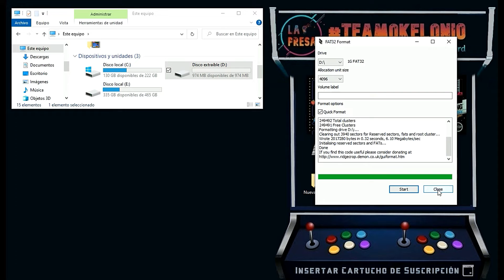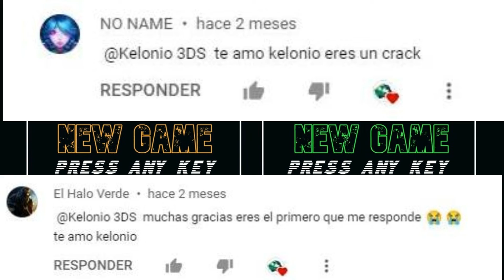¡Evita Errores! Formatea en minutos tu SD para CONSOLAS 🎮 Guiformat 2026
00:00 Introducción
00:29 Descargar Archivos Guiformat
00:39 Respaldar Contenido
01:07 Formatear con función Windows
01:25 Formatear con Guiformat
01:48 Colocar el Respaldo
02:29 Despedida
02:41 Mención Suscriptores
*El vídeo enseña cómo cambiar/formatear la tarjeta SD en una 3DS sin afectar el hackeo* (00:00:06-00:00:29).

*Pasos:*
*1.* Descarga y respaldo (00:00:29-00:00:54): Descarga "Guiformat" del comentario fijado, respalda los archivos de la SD primaria en una carpeta en el PC.

*2.* Formateo de la nueva SD (00:00:54-00:01:43): Inserta la SD secundaria (ej. letra D), formatéala en FAT32 con Windows o Guiformat (selecciona D, "Start", "Close").

*3.* Transferencia (00:01:43-00:02:40): Copia los archivos respaldados a la SD secundaria, úsala en la 3DS; el hackeo permanece intacto (está en la consola, no en la SD).

*Nota* (00:02:40-00:02:40): Soporte en comentarios o "La Presa".